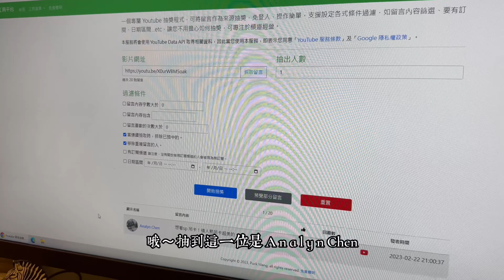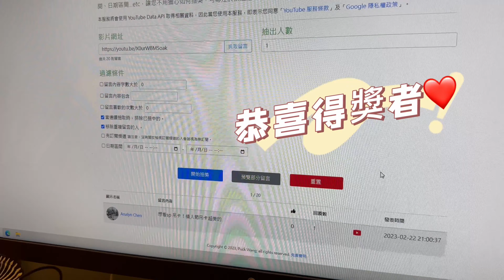抽獎開獎 MOLLY 400% 薄荷巧克力 留言抽獎活動 只要訂閱我們留言分享就有機會中獎唷 想知道自己有沒有中獎 趕快來看影片吧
本次影片抽獎留言影片為 MOLLY 400% 薄荷巧克力
恭喜得獎人:Analyn Chen